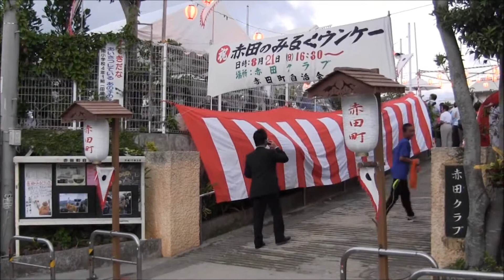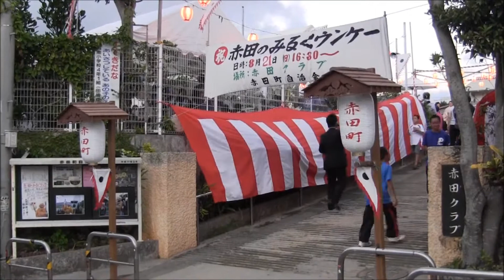Akata no Miruku Unke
August 21 2011
Akata, Shuri, Naha City, Okinawa

Akata no Miruku Unke is an yearly traditional event, which takes place around Akata, a part of a former castsle town Shuri in Naha City. Miruku is Okinawan dialect for Miroku (弥勒: Maitreya). At this event, Miruku and a music band parade the area. Miruku holds a big fan and it is believed that that fan brings people good health and happiness. In order to receive its blessing, people line up on the both side of the street. After the parade, people gathered at a local community center, Akata Club and they enjoy a variety of entertainment performed by locals.

Come on, visit Okinawa! :)
Video made by Visit Okinawa Japan